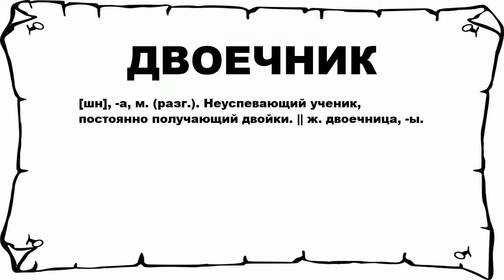ДВОЕЧНИК - что это такое? значение и описание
Хочешь знать что значит ДВОЕЧНИК? тогда слушай до конца.

 [шн], -а, м. (разг.). Неуспевающий ученик, постоянно получающий двойки. || ж. двоечница, -ы.